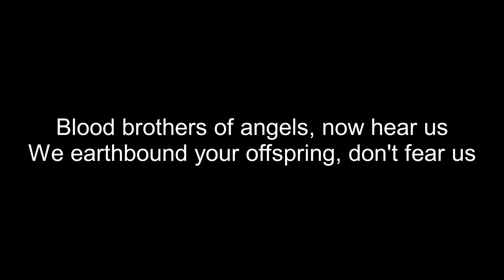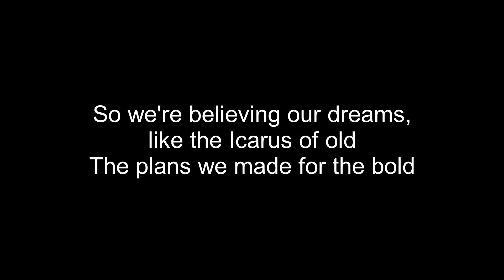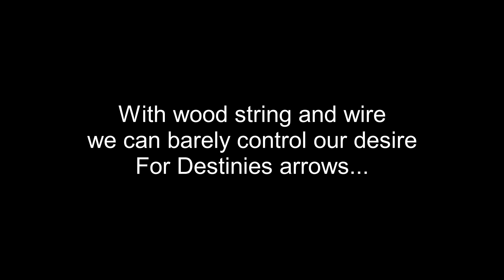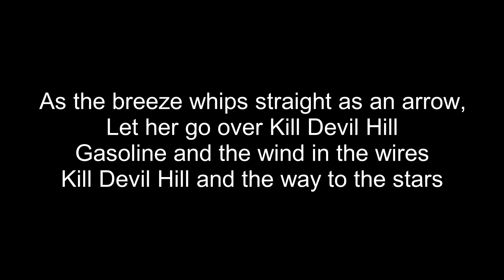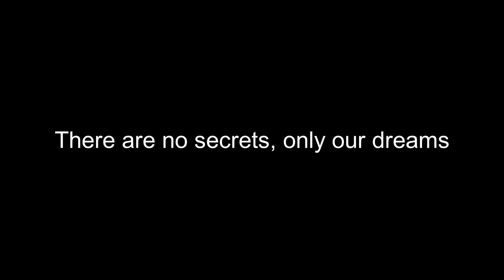Bruce Dickinson - Kill Devil Hill Lyrics